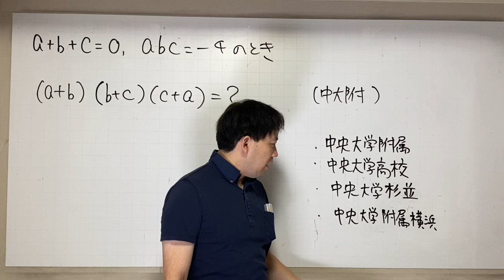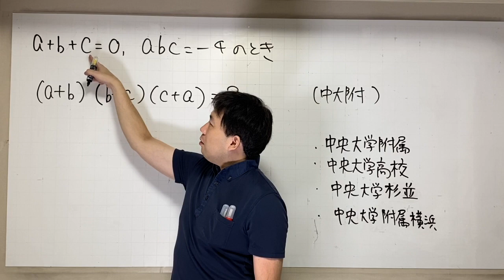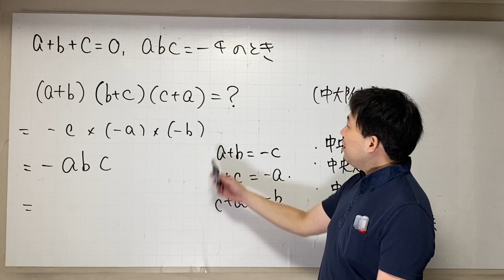中央大学附属 式の値 A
学校、塾、YouTubeのトリプルアクセル跳んでます/

興味ある方はこちらからメッセージをお願いします。teppei25102510＠yahoo.co.jp